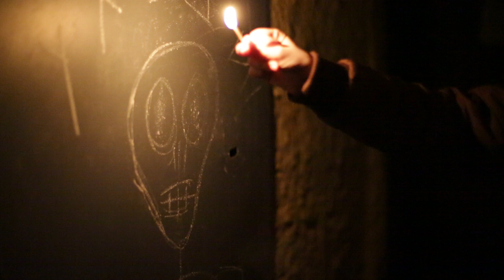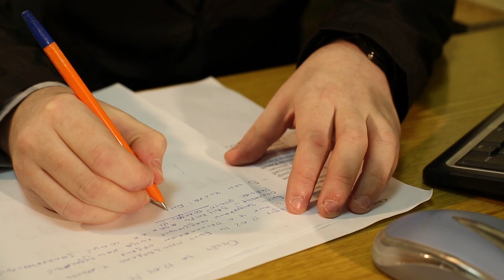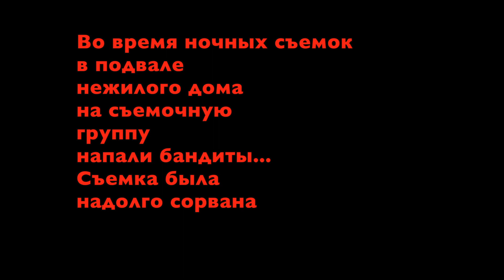В подвале поселилось Привидение 2 серия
Не смотреть слабонервным!  Это история про юного детектива, который пытается расследовать происшествия. Но одно из них - самое страшное! В одном из заброшенных домов появилось привидение...

Мы «Вконтакте»:
 В одноклассниках!